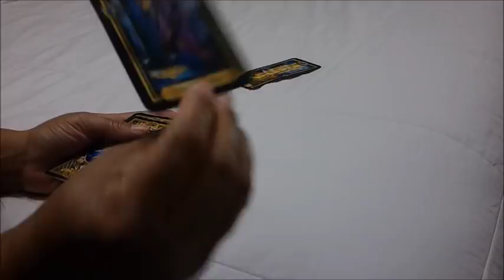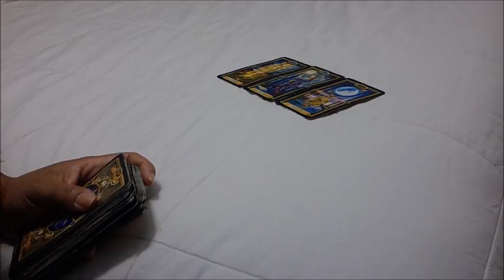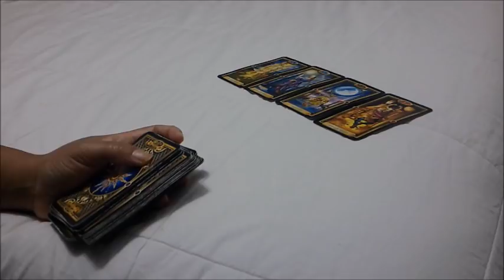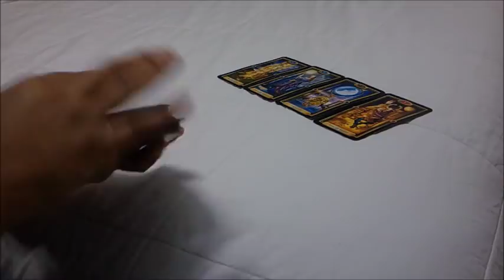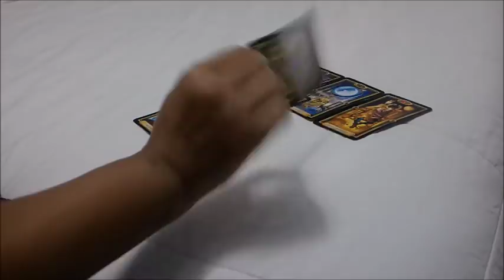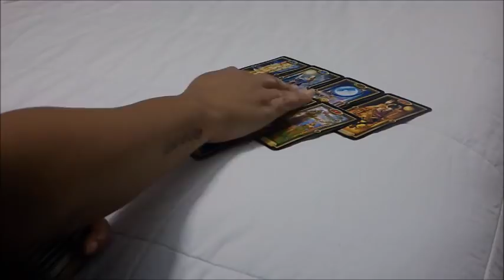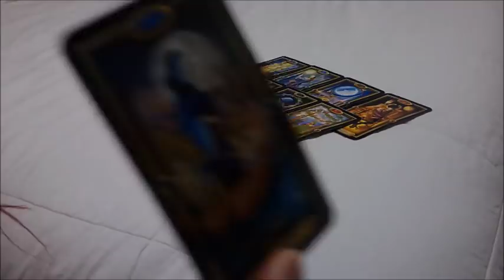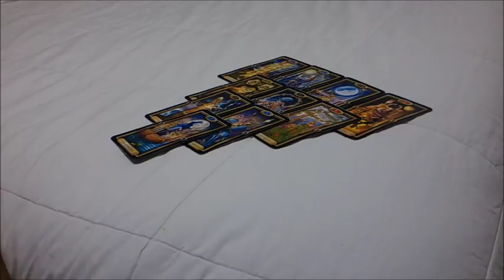CANCER LOVE~FEB.4-5~HAVING HAD ENOUGH OF THE BULLS**T